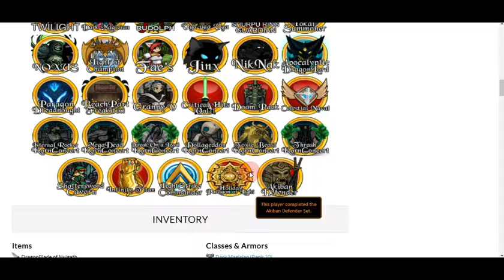World of Heroes - Rebirth Shop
Free MMO/MMORPG Fantasy Roleplaying Game!
Get ready for nonstop action and adventure! World of Heroes is the best MMORPG (massively multiplayer online roleplaying game) that is browser based. There are no downloads or software to install, and this 2D MMO fantasy RPG is free to play! Brandish your blade, conjure your spells, and heed the call of Battle On!